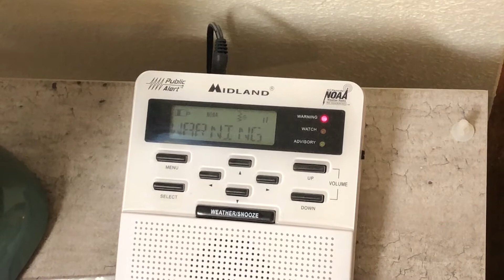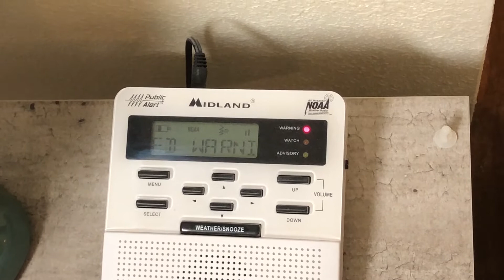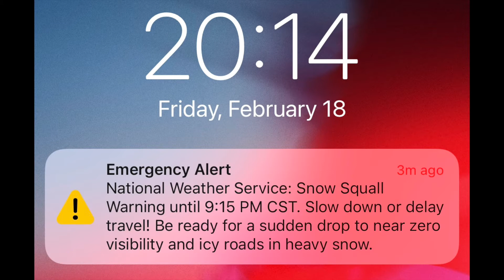Unrecognized warning (snow squall warning)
What the heck is a snow squall?  None of my NOAA radios are aware of its existence.  Also it causes the Sangean to automatically go to full volume as with other undisableable warnings.  Apparently undisableable isn't a word?

"A snow squall is a sudden moderately heavy snowfall with blowing snow and strong, gusty surface winds.  It is often referred to as a whiteout and is similar to a blizzard but is localized in time or in location and snow accumulations may or may not be significant." - Wikipedia